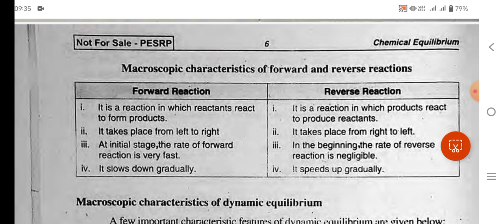Comparison between Forward & Reverse reaction @Sportscorner32210th class chemistry Lecture no3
@Sportscorner322  What is difference between forward reaction and reverse reaction
write a short comparison between forward reaction and reverse reaction
10th class chemistry chapter no 1